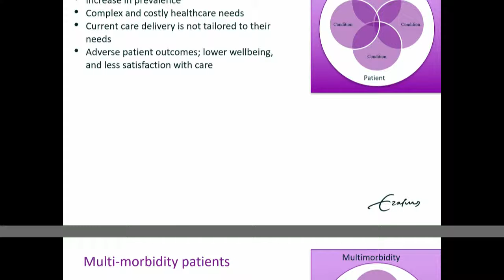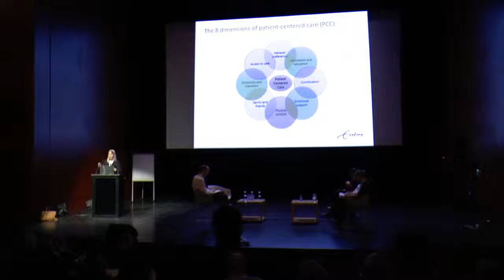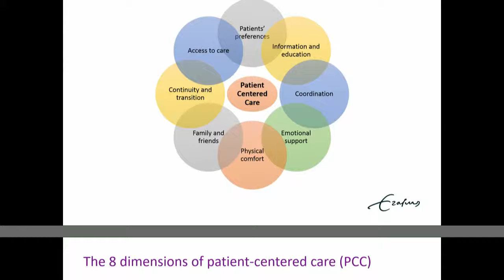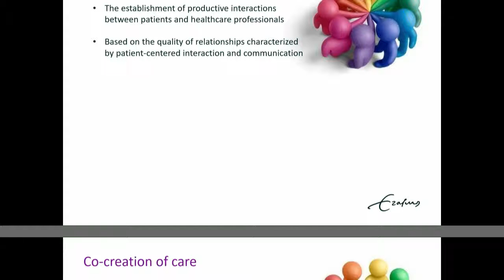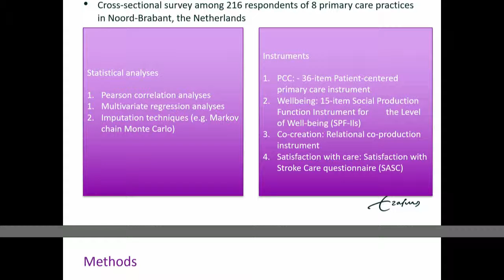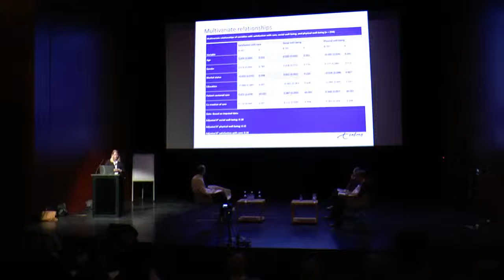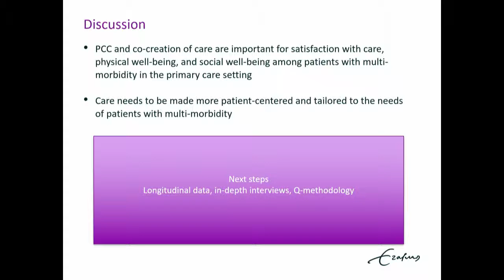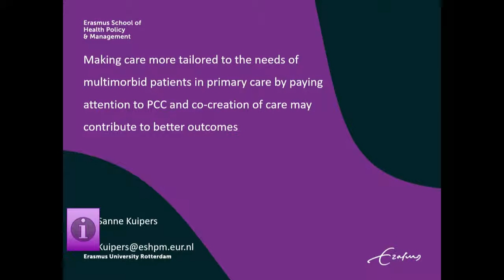Sanne Kuipers 1J Inter and Multi disciplinary Team based Working in Primary Care Day1 Chamber ICIC19